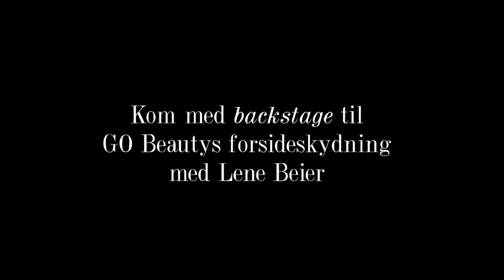Se GO Beautys forside blive skudt med Lene Beier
KOM MED BACKSTAGE OG SE HVORDAN FORSIDEN BLIVER LAVET

Vi er på photoshoot hos fotograf Jonas Jensen, hvor vi skal lave forsidebillede af Lene Beier til GO Beauty magasinet samt billeder til interviewet inde i magasinet.

Forsidelooket med skønne Lene Beier er inspireret af forårets look med naturlig hud, markerede dragende øjne, masser af glød og en frisk frisure, der er spændende og levende. Opskriften er simpel: MASSER AF GLØD!

Se med her og følg trin-for-trin hår- og makeupartist Maria Wahlins tanker bag det skønne og friske forsidelook. Til looket er der brugt makeup fra Jane Iredale og hårstylingprodukter fra Zenz Organic.

Otilia von Pold har stylet Lene med tøj fra bl.a. Heartmade, Sand, Sandro Paris og 2NDay. Sko er fra LK Bennett og smykker fra Pilgrim.

Læs mere om looket og få en masse tips og tricks til et skønt forårslook i GO Beauty magasinet #57, som udkommer d. 21 marts eller på gobeauty.dk